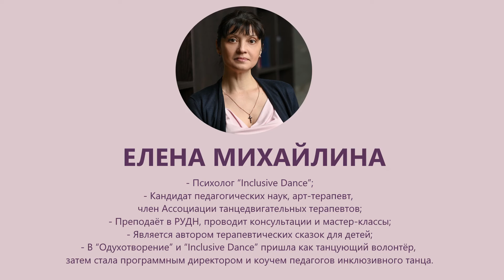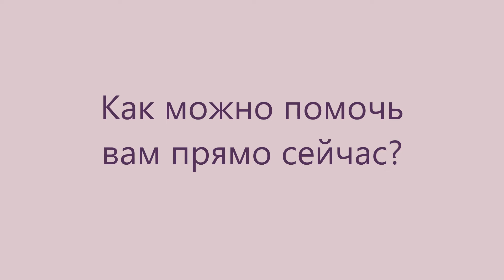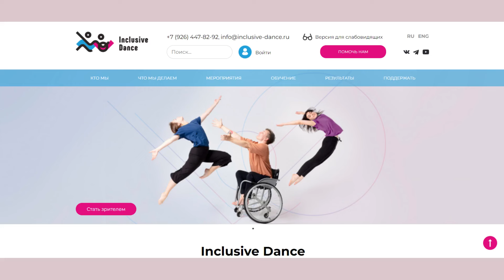ИНКЛЮЗИВНЫЙ ТАНЕЦ | Почему мы о нём так мало знаем и боимся говорить? [SUB]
В профессиональном сообществе не принято говорить об инклюзивном танце: то ли о нём слишком мало известно, а мотивации интересоваться нет, то ли этой темы побаиваются и избегают сознательно. Тем временем инклюзивное движение активно развивается в масштабах всей страны: во многих городах есть свои коллективы, проводятся региональные фестивали, мастер-классы и разные обучающие программы для хореографов и волонтёров, а в Москве уже в течение 11 лет ежегодно проходит грандиозный международный фестиваль “Inclusive Dance”. Его организуют основатели одноимённого фонда Инна и Леонид Тарасовы, которых можно назвать крёстными родителями российского инклюзивного танца. Сейчас с ними работает команда потрясающих профессионалов, среди которых героини моего мини-фильма: психолог Елена Михайлина и хореограф Наталья Головкина.

00:00 – 00:27 — Интро;
00:28 – 02:06 — Вступление. От автора;
02:07 – 02:13 — Что такое инклюзивный танец?
02:13 – 02:32 — Наталья Головкина. О героине;
02:32 – 02:49 — “Смысл именно во включённости”;
02:49 – 03:13 — Елена Михайлина. О героине;
03:13 – 03:42 — Танец лечит?
03:43 – 04:05 — “Ребята с инвалидностью очень тёплые”. Дело не в них;
04:05 – 05:04 — Почему мы боимся людей с ограниченными возможностями и темы в целом?
05:04 – 05:15 — Не “вы должны их принимать”, а “научите меня, как их принимать”;
05:15 – 05:46 — Трудно почувствовать ограничения другого человека, в танце особенно;
05:47 – 05:57 — “Дайте мне инвалида посимпатичнее”;
05:57 – 06:09 — Все ищут пользу и выгоду;
06:10 – 07:18  — Не осуществившееся сотрудничество с Большим театром. Как пробудить танцевальное сообщество?
07:18 – 07:40 — Не подарить помощь, а встать на равных;
07:40 – 08:14  — “Все здесь артисты”;
08:14 – 08:28 — Сцена не про амбиции;
08:28 – 09:32 — “Если с тобой что-то случится, ты не останешься один. У тебя будет жизнь”;
09:32 – 09:49 — “Смотрите на меня, я больше не прячусь”. Смысл жизни;
10:00 – 10:44 — Задачи хореографа;
10:44 – 11:24 — В зале отключаются сочувствие, печаль и вообще мир;
11:24 – 12:12 — Бальный танец — мощнейшая телесная практика;
12:12 – 13:37 — Техники и танцевальные направления;
13:37 – 14:48 — Обучение хореографов и их ошибки;
14:49 – 15:29 — Кто в инклюзивном танце впереди планеты всей?
15:30 – 15:59  — Как можно помочь прямо сейчас?
16:00 – 16:24  — Важная информация.

В видео использованы материалы фонда “Inclusive Dance” и фрагменты документального фильма “Танцевать под дождём”.